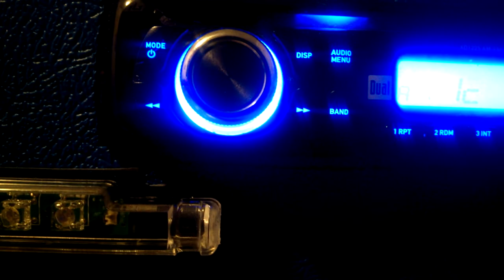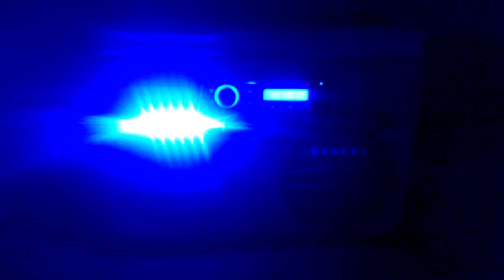Ice chest stereo